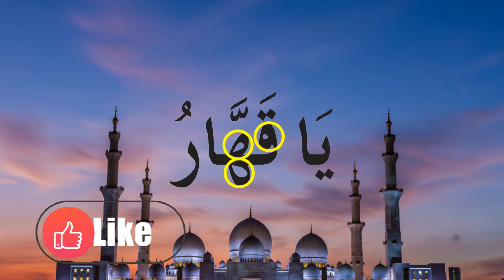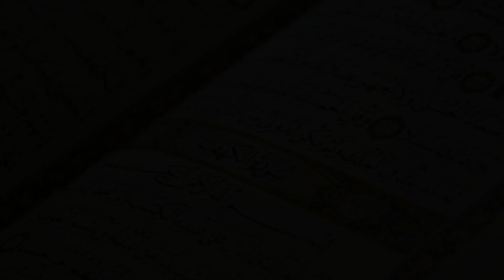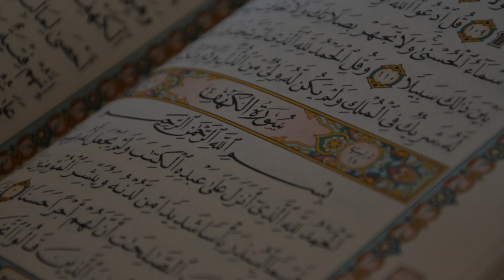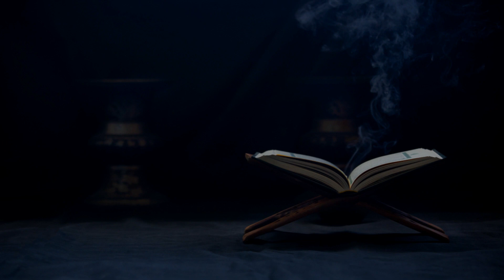100 % working: black magic and negative energy removel wazifa in hindi (Jadu Ka Ilaj)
100 % working: black magic and negative energy removel wazifa in hindi